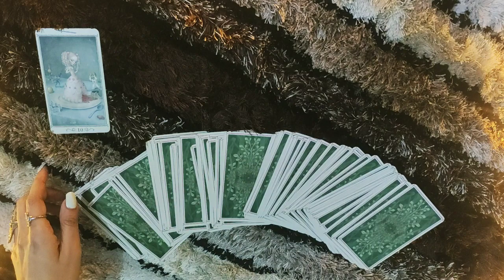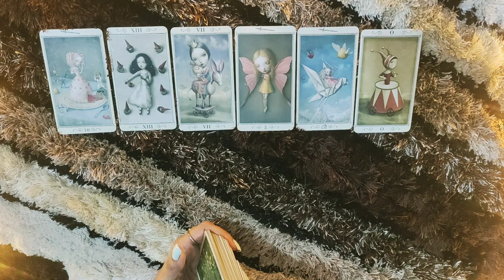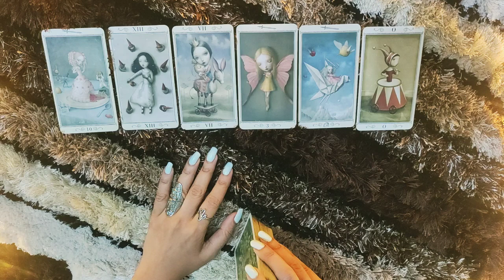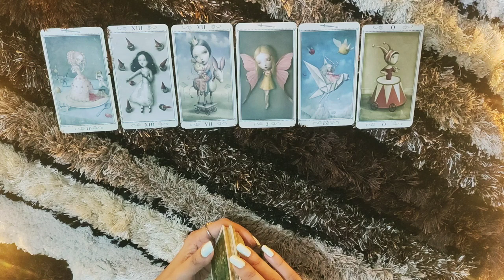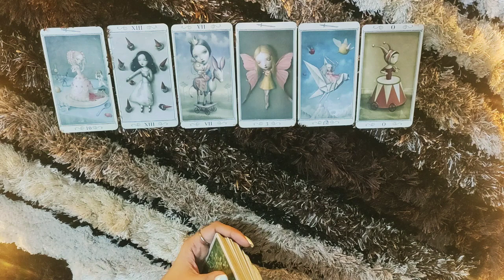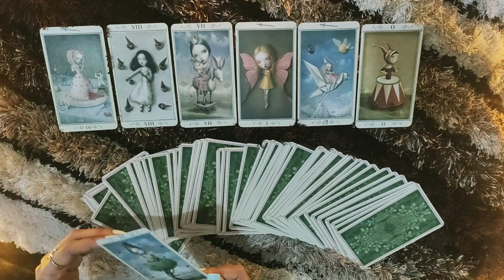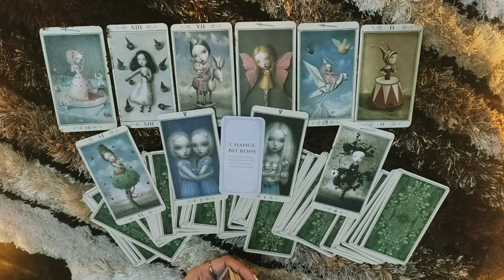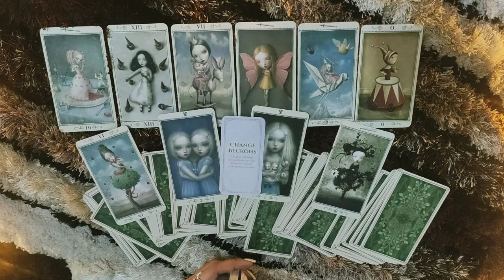*LEO- STOP THINKING ABOUT THEM!! START ACTING!!* 22-28 DECEMBER LOVE READING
This reading is for my LEO people from 22-28 DECEMBER. I hope you enjoy.

ttps://youtu.be/aHP__Rdn26M

tps://youtu.be/N_KdLi15e1U